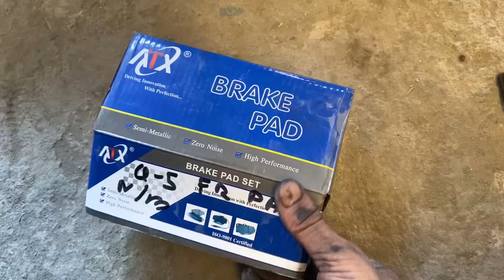How To Replace Audi Q5 Front And Rear Brake Pads || Audi Q5 Brake Pad || Auto Tech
Keywords -

brake pads
how to replace front brakes and rotors
audi q5 brake pad replacement
how to replace front brake pads on an audi q5
how to replace brakes
replace
how do i replace front brakes
brake replacement
front brakes
how to replace rear brake pads on an audi q5
audi q5 rear brake pads replace
brake caliper replacement
brakes
how to install front brakes and rotors
replace rear brake pad
replace brake pads audi a4
audi brake pad replacement
Brake pad kse badle
Brake pad change kse kre
Audi Q5 k brake pad kse change kre
Audi Q5 brake pad change
gadi chalana sikhe
Views
car chalana sikhe
car gear
gear shifting in car
how to change car gear
kar chalana kaise sikhe
karoq
audi a6 gearbox oil change
car chalana kaise sikhe
car gear system
car kaise chalana sikhe

Tags -

            Thanks for check the discription 💓